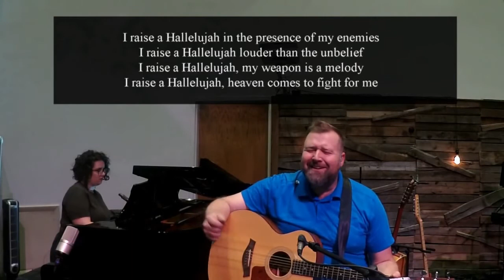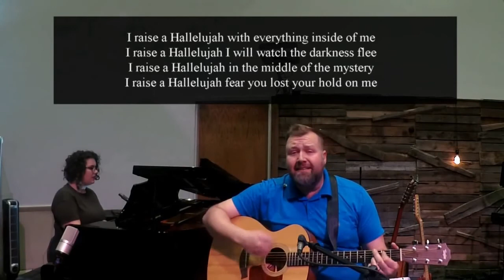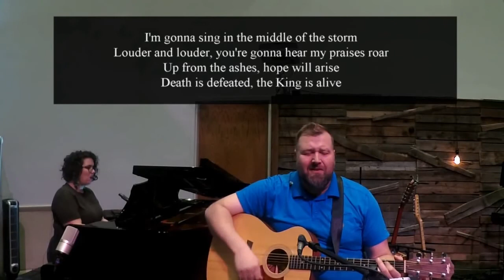Sunday 10th May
Continuing our series on 'what did Jesus say about your neighbour and eternal life at this time. Taken  from the parable of the good Samaritan